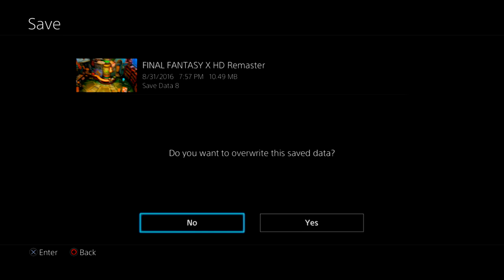Let's Play Final Fantasy X ► #21